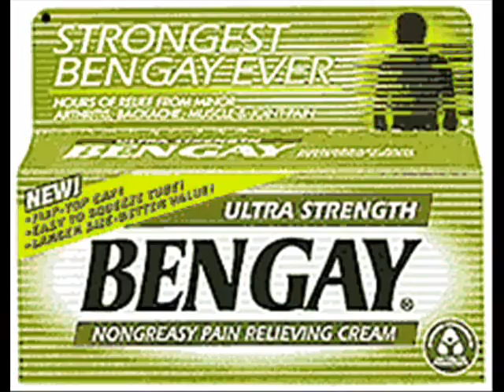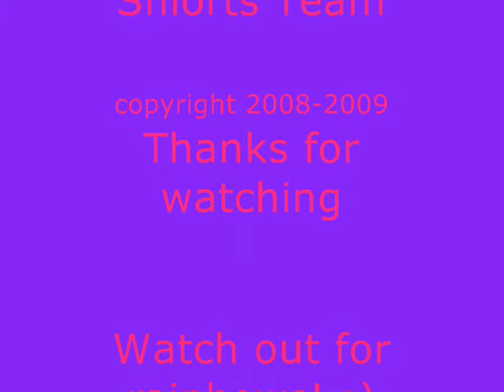End Of the Club Penguin Rainbow!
I promise its not a puffle! Enjoy!